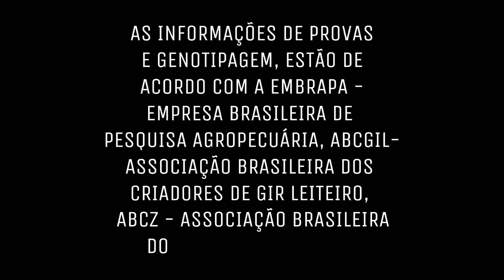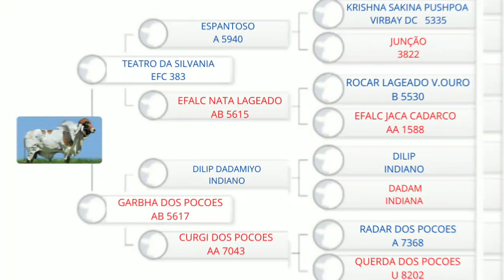ENLEVO DA SILVANIA - GIR LEITEIRO *TODAS AS INFORMAÇÕES.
Reprodutor da raça gir leiteiro, que possui uma excelente caracterização racial, Docilidade é imprime tudo isso em suas progênies.